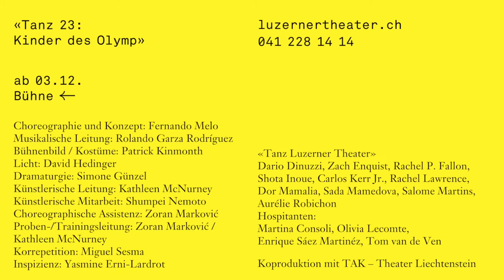«Tanz 23: Kinder des Olymp» Luzerner Theater (Fernando Melo, Patrick Kinmonth)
«Tanz 23: Kinder des Olymp»
Tanzstück von Fernando Melo nach dem Filmklassiker «Les Enfants du Paradis»
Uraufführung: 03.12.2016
Musikalische Leitung: Rolando Garza Rodríguez
Choreographie: Fernando Melo
Bühne und Kostüme: Patrick Kinmonth
Licht: David Hedinger
Dramaturgie: Simone Günzel
Künstlerische Leitung: Kathleen McNurney
Künstlerische Mitarbeit: Shumpei Nemoto
luzernertheater.ch/kinderdesolymp

Clip: Denislav Kanev & Zachary Chant